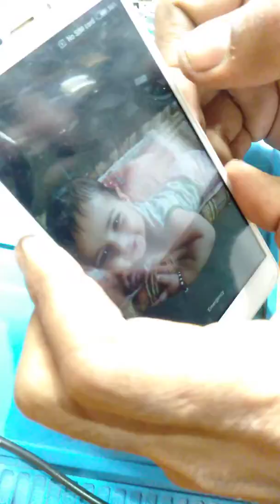Mi 4a hand phone mode